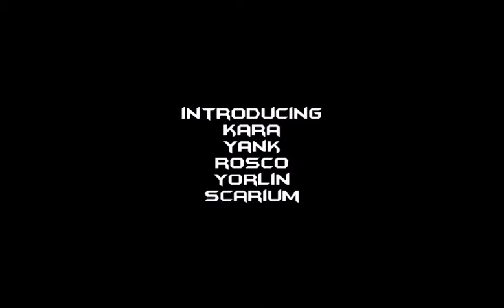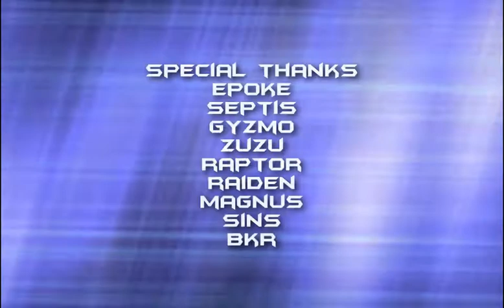Dimension4 2006 2007